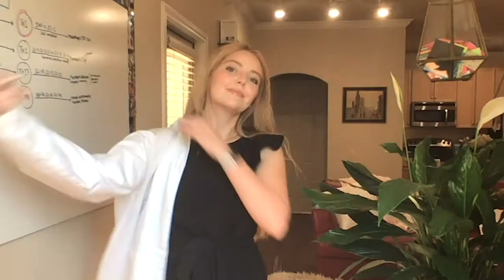What medicine’s newest recruits can expect from medical school | COVID-19 Update for Aug. 19, 2020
AMA talks to health experts about entering the medical profession during the COVID19 pandemic, and we give you a preview of AMA's upcoming virtual white coat ceremony, welcoming medicine's newest recruits.

Stay up to date on the latest information about the pandemic
Visit the COVID-19 Daily Video Updates page for more videos in this series